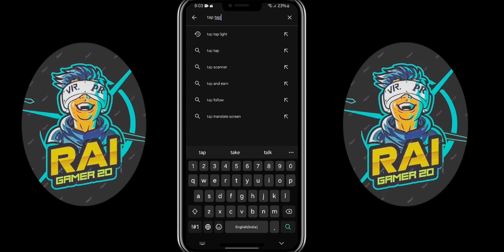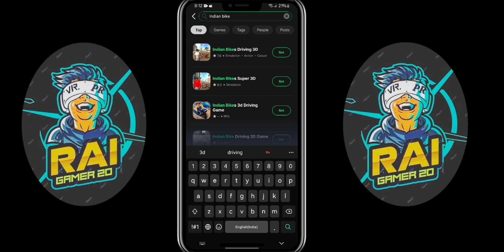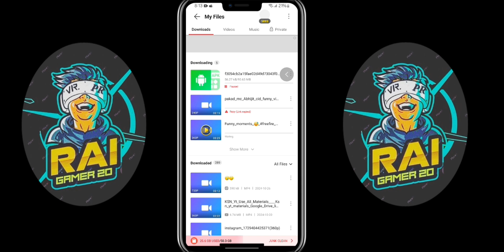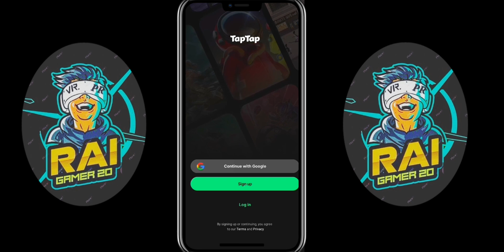HOW To Download Indian Bike Super 3d 😱 100% Completed indbike3d.